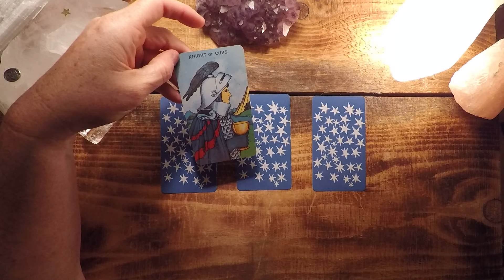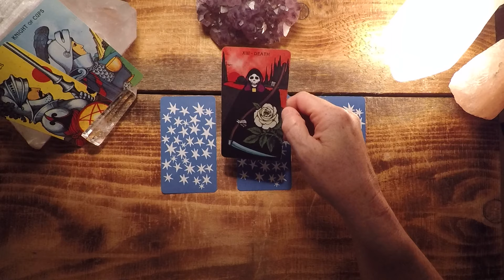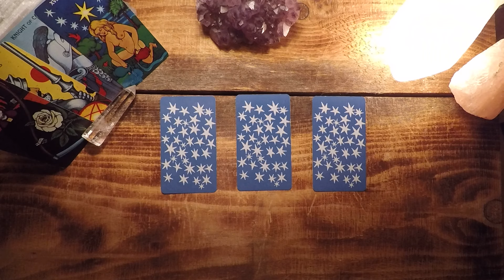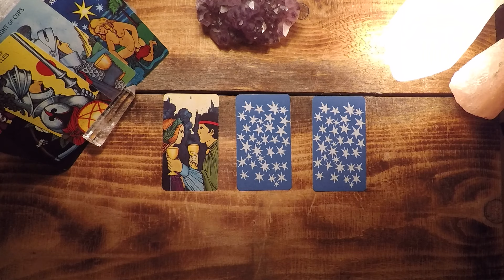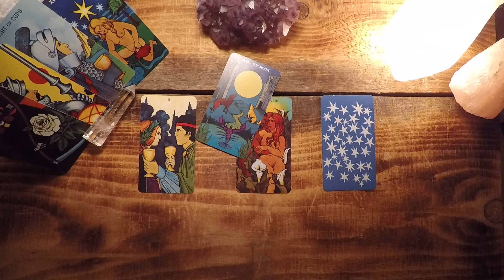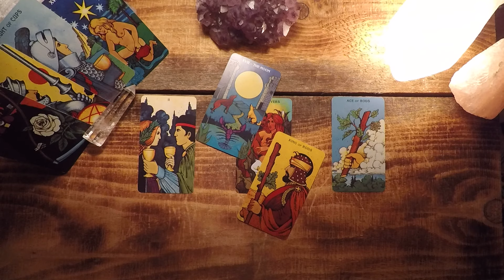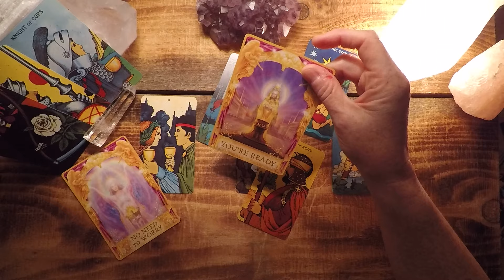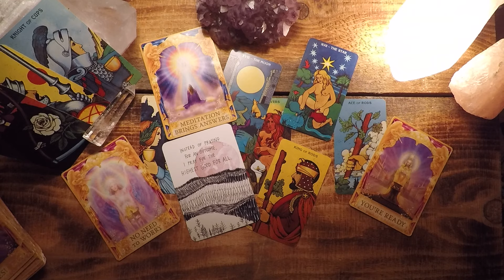Daily Reading Wed., July 10, 2019 - Knights On A Mission Between Eclipses!!!